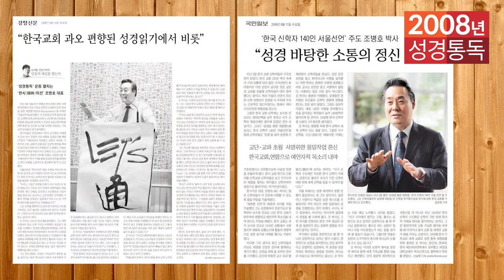2008년 역사순 숲과나무 성경통독학교